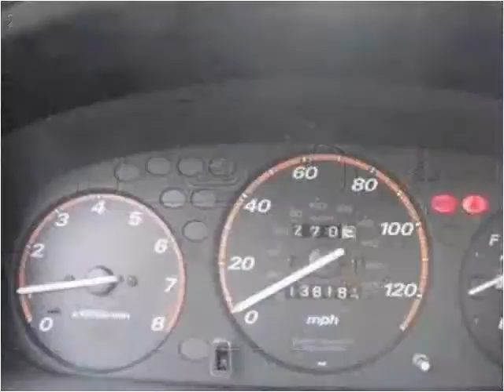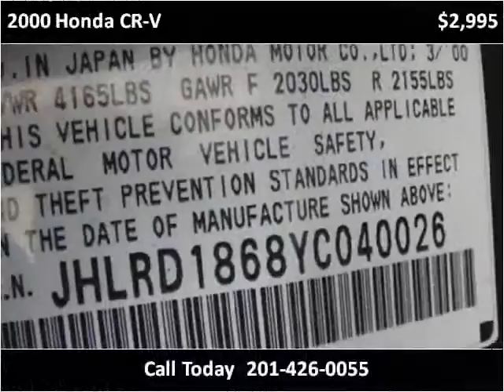2000 Honda CR-V Used Cars Hasbrouck Heights NJ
This 2000 Honda CR-V is available from Frank Auto Sales.